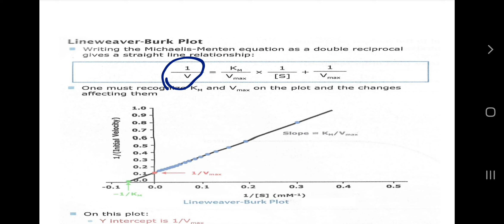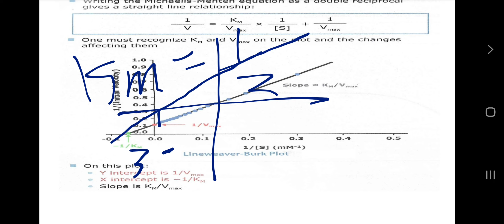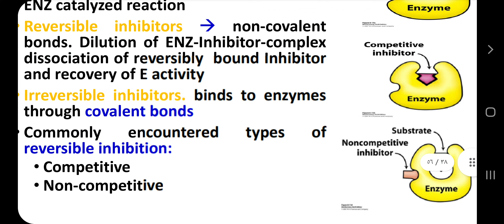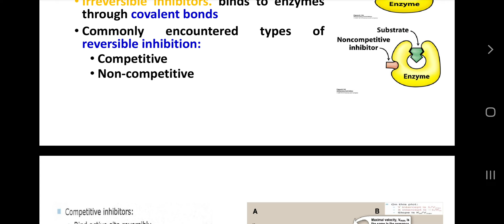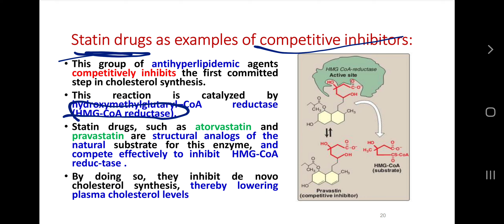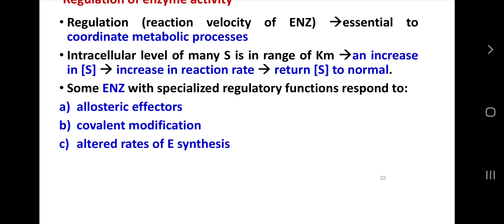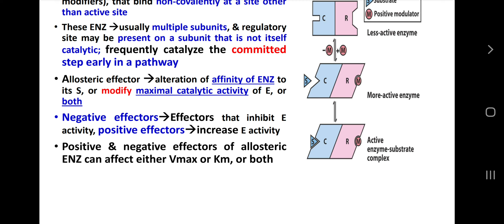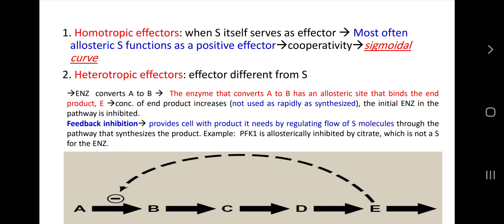enzyme kinetic part 3